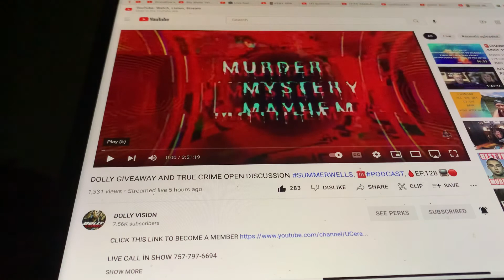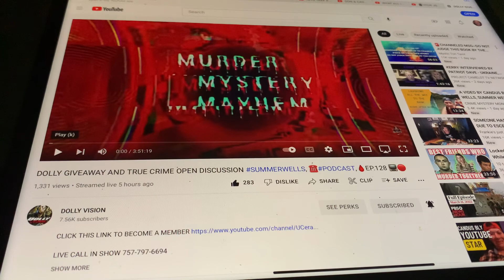March 12, 2022 Jimmy/Dolly and Ryan Upchurch in one night! DollyVision Part 1